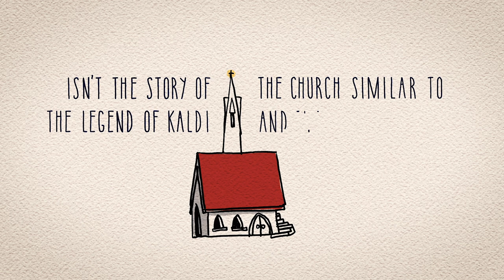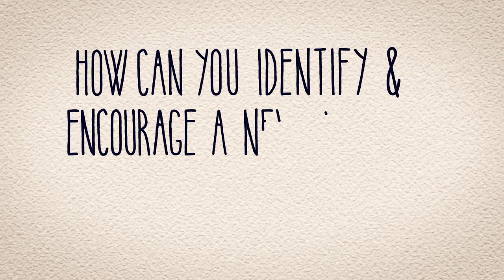Embark: Part Two - Leadership Formation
The Episcopal Diocese of Texas
We embrace all people with mutual love and respect. Serving the community and building up